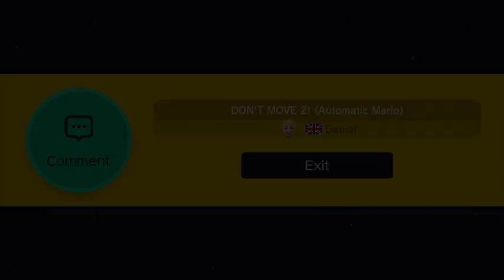DON'T MOVE 2! - Super Mario Maker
A sequel to my DON'T MOVE level, uploaded a couple of weeks ago! DON'T MOVE 2 is faster paced and much more relentless than the first! Hope you guys enjoy this automatic level!

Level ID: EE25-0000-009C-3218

I've created over 400 levels on a different level editor already, don't believe me?